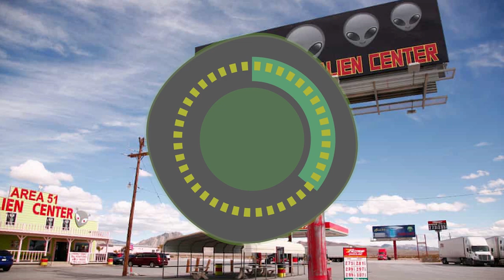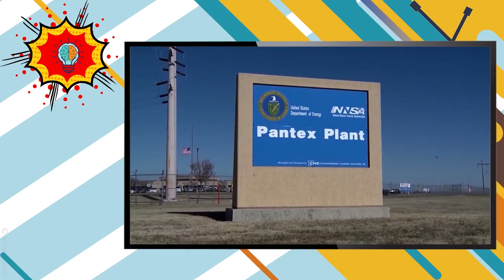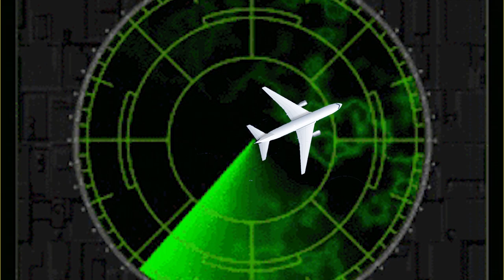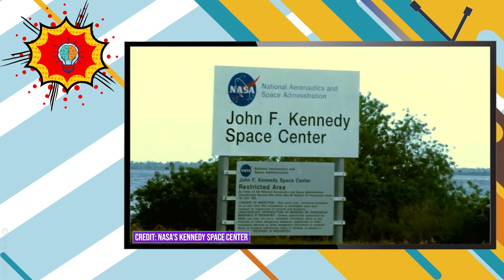🆕Top 10 Places Over Which Aeroplanes Can't Fly 👉🏾 Places Where Aeroplanes Cant Fly 2020 Video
If you are interested to learn about places over which aeroplanes can't fly    check out: ▶ insighters.me

The video is showing places over which aeroplanes can't fly information but also try to cover the following subject:
-places where aeroplanes cant fly
-places over which aeroplanes cant fly
-aeroplanes flying route

So you would like to find out more about places over which aeroplanes can't fly, I did too and here is the result.
Places over which aeroplanes can't fly intrigued me so I did some research study and published this to YouTube.

This Yt channel has various other similar videos regarding places where aeroplanes cant fly, places over which aeroplanes can't fly and aeroplanes flying the route

Have I responded to all of your questions about places over which aeroplanes can't fly?
 Individuals who searched for places where aeroplanes cant fly also searched for places over which aeroplanes cant fly.